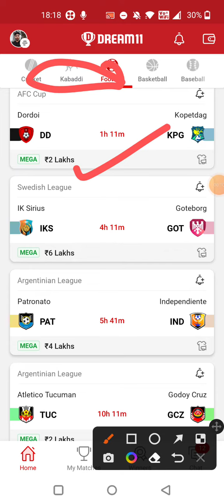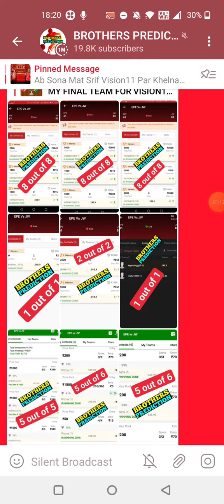DD vs KPG FOOTBALL DREAM11 TEAM PREDICTION TODAY MATCH | AFC Cup DREAM11 TEAM